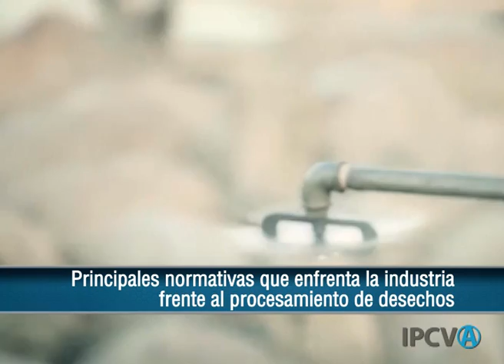2488 - "Principales normativas de la industria: procesamiento de desechos" Daniel Urcía (31/12/2020)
2488 - "Principales normativas que enfrenta la industria frente al procesamiento de desechos", Daniel Urcía, Consejero del IPCVA. Emitido el 31/12/2020 en Canal Rural.